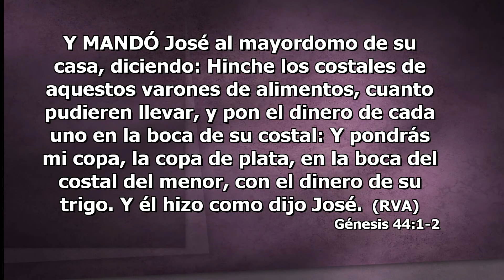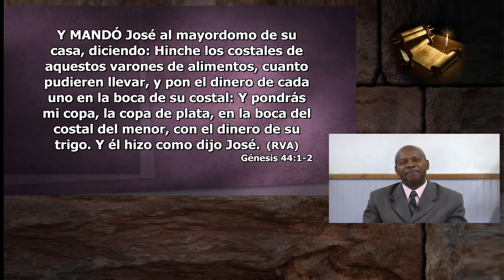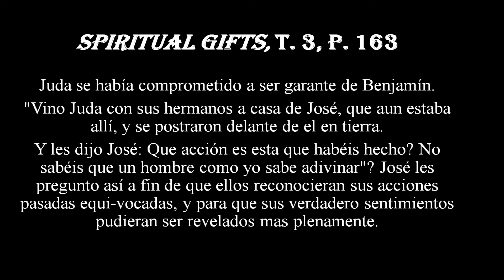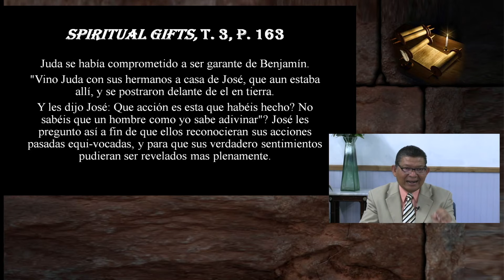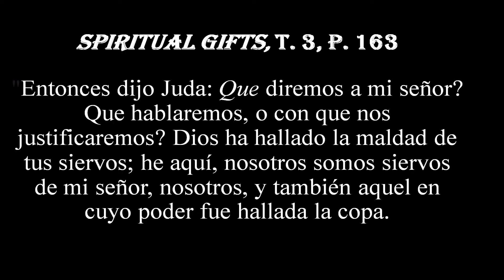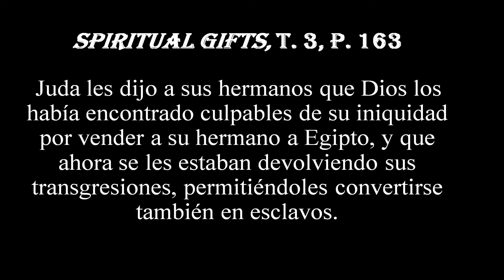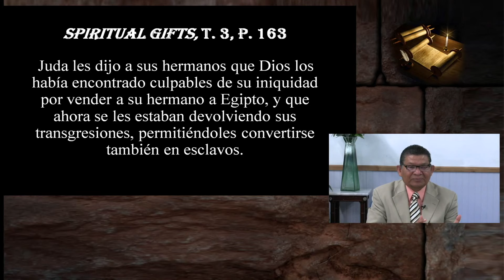MIERCOLES, JUNIO 15 - La Copa de La Adivinacion - La Iglesia En Estudio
Genesis 41:37-46; I Reyes 3:12: Genesis 42; Romanos 5:7-11; Genesis 43; 44;45.

Comentarios Elena G.W
Lee Genesis 44. Por que puso Jose la copa de la adivinacion en el costal de Benjamin y no el de otro hermano?

Pastor Victor Romero - Invitado: Pastor José Burroughs
El Genesis / Leccion 12
2do trimestre / Abril - Junio 2022
EEE NETWORK’S 2022©